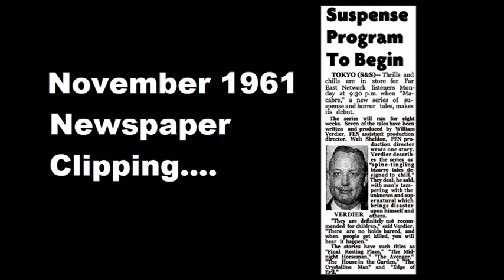MACABRE -- "FINAL RESTING PLACE" (11-13-61)